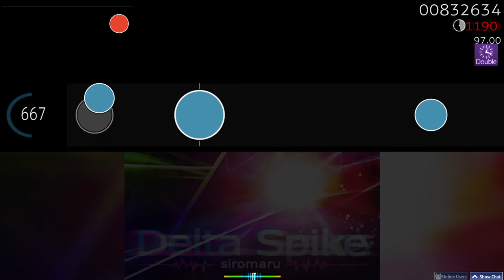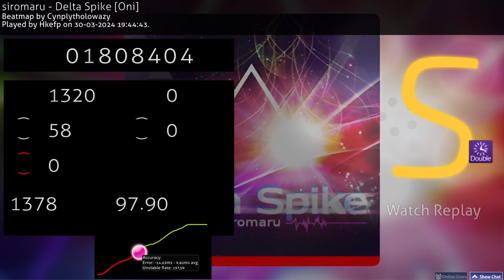[osu!taiko] Delta Spike (Oni) 6.73★ | +DT 481PP